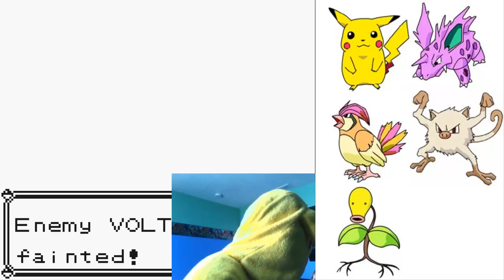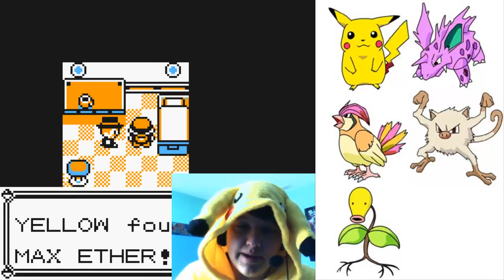50 Sub Special Part 4 Pokemon Yellow Nuzlocke Episode 11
Let's go for 5 likes! It would be greatly appreciated! (:
Here is my playthrough of Pokemon Yellow doing the Nuzlocke Challenge! I love Pokemon Yellow, and I figured doing the Nuzlocke challenge would be very fun and challenging!